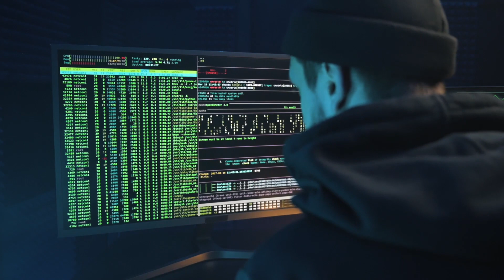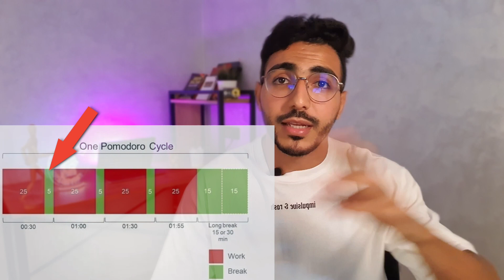إذا كان عندك مشكل فالتأجيل, ما تأجلش هاد الفيديو ❗️⚠️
لماذا لا تأجل مشاهدة هذا الفيديو إلى الغد؟ قد يقفز هذا السؤال لرأسك بعد مشاهدة لقطات قليلة على اعتبار أنك لست "مضطّرا" إلى إلزام نفسك اليوم بإتمام بقية المحتوى ما دمت تمتلك إمكانية العودة إليه متى أردت. لكن هل تفعل ذلك حقا؟
بعيدا عن الإجابة المباشرة عن سؤالنا أعلاه، فإن مشكلة التسويف وتأجيل المهام والتشتّت عنها تعدُّ واحدة من أهمّ العادات السلوكية التي يُعاني منها النّاس في حياتهم اليومية.
ما هو التسويف أو التماطل ؟
لماذا يأثر علينا سلبيا ؟
ماهي أهم الحلول للتخلص منه ؟
📚 شكراً لك على مشاهدتك وتفاعلك دائماً واوعدك دائماً بالشيء الجميل 🥰, الممتع ✨ والمفيد

تكتك : Zakaria Benammi